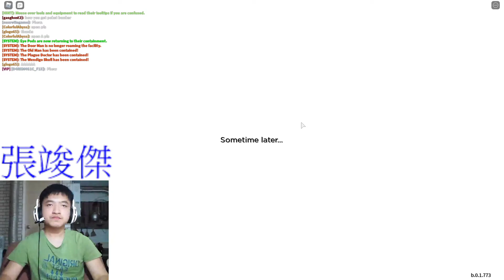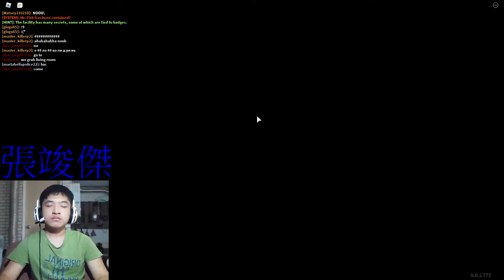( 張竣傑 )Roblox [SPOOKTOBER] Site-76: Prison Anomalies #32